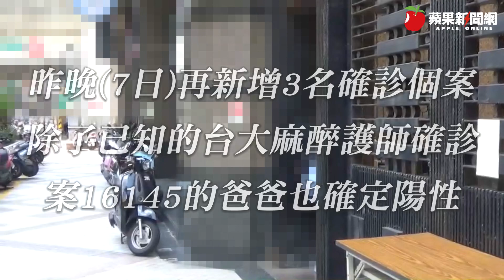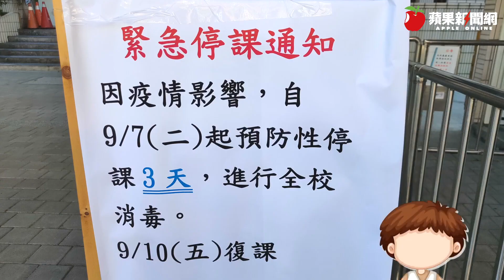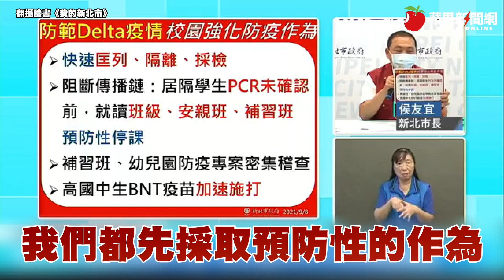新北確診足跡曝光！疑指標個案「埃及爸」曾到白沙灣玩6小時 4確診者頻繁搭捷運往返雙北 | 台灣新聞 Taiwan 蘋果新聞網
新北市板橋幼兒園群聚事件再擴大，新北市長侯友宜今天（8日）表示，昨晚再新增3名確診個案，今擴大對全社區住戶篩檢，再驗出3人，社區已有6人確診，除了已知的台大麻醉護師確診，案16145的爸爸也確定陽性，也是唯一有境外史的從埃及返台父親。染疫父子與台大麻醉護師均住在板橋同棟社區，市府昨晚派出機動篩檢隊進駐連夜篩檢，上午為止已篩檢千人，其中1棟住戶400人集中隔離，目前幼兒園群聚累積總數達22例，住戶將被帶往隔離。

新北市也公布今新增個案16158、16160、16161、16162等人的公共場所足跡，其中疑似指標個案的「埃及爸」（案16160），被列為境外移入個案，但目前還不能被確定為感染源。新北市衛生局今天下午公布公共場所足跡，他9/3下午1時到7時曾去過石門知名景點白沙灣，停留了6個小時。其他個案多以搭乘捷運板南線與淡水信義線及轉搭公車往來雙北；案16161上月（8月29日）至全家汐止建安店，均請曾出入過的民眾進行自我健康檢測。

侯友宜說，昨天新增1位確診者後，機動快篩隊進駐該社區擴大匡列擴大採檢，今天早上又找到2位陽性確診者，立即再進行大樓清空，同棟B棟住戶400人匡列，送集中檢疫、防疫旅館進行居隔；至於A棟有505人除了篩檢外，先做自主健康管理，社區目前905人到目前為止，343人都是陰性，會用最快速度將A、B兩棟篩檢完畢。

新北市長侯友宜中午親自到社區內瞭解情況，並在現場聽取工作人員簡報，社區住戶稍晚也會全部由遊覽車載往指定地點集中檢疫。由於幼園群聚已確定是Delta入侵，新北宣布禁止餐廳內用一周（9/9-15日），並暫時關閉各類運動場館。

針對強化校園防疫作為，侯友宜表示，一有確診案例發生，會快速匡列、隔離、採檢，其中「居隔的學生PCR還沒確認前，就讀班級、安親班、補習班預防性停課」，補習班與幼兒園防疫專案密集稽查，以及高國中BNT加速施打，希望疫苗趕快下來。

面對Delta病毒入侵，侯友宜宣布，將採取更嚴格的規定，保持低度活動，針對有傳播力場所作管控，從9/9至9/15，新北餐飲業、美食街、超商、市場及夜市等提供餐飲場所，「一律外帶、禁止內用」，由於對經濟衝擊蠻大的，所以先停一個禮拜，會隨時做滾動式判斷，要管制或是開放。另有關公有場館也是依一個禮拜來做管制，風景區持續降載50%人流。